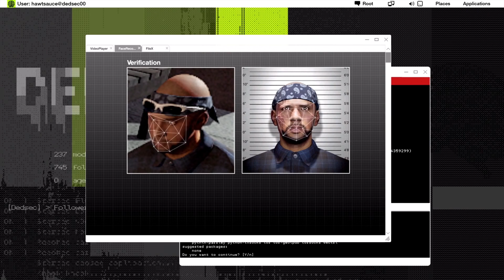Watch Dogs 2 Gameplay Walkthrough Part 16 - EYE FOR AN EYE (Full Game)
- Watch Dogs 2 Gameplay Let's Play Full Game on a PS4 Pro in 4K - First Impressions Review & Commentary throughout
WELCOME TO THE SAN FRANCISCO BAY AREA Explore a massive and dynamic open-world offering an incredible variety of gameplay possibilities. Hack your way through traffic while you engage in dangerous car chases through the winding streets of San Francisco, traverse the rooftops of the colorful & vibrant neighborhoods of Oakland, and infiltrate the cutting edge offices of Silicon Valley companies. There are many secrets to uncover in the birthplace of the tech revolution.

HACKING IS YOUR WEAPON Hack into the city's infrastructure, every connected device, and everyone's personal database. Take control of drones, cars, cranes, security robots, and much more. Hack your enemies and bystanders alike- manipulate them in different ways to trigger unpredictable chains of events. Every person, any vehicle they might drive, any connected device they possess can be hacked.

YOU ARE IN CTRL Use hacking and stealth to complete missions without killing a single enemy or combine hacking and your weapons for a more ferocious approach. Develop different skills to suit your playstyle, and upgrade your hacker tools - RC cars, Quadcopter drones, 3D printed weapons and much more.

SEAMLESSLY CONNECT WITH FRIENDS Stay connected to your friends with a brand new seamless multiplayer experience that includes both Co-op and Player vs. Player activities, all available in a shared open world experience.